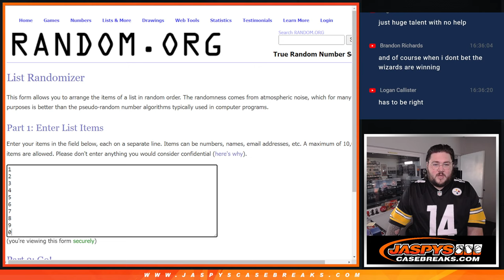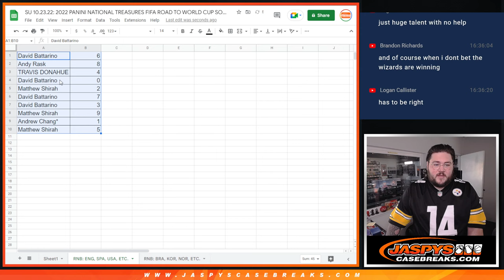*RNB* ENG, SPA, USA, ETC. 10.22.23: 2022 PANINI NTFIFA ROAD TO WORLD CUP SOC 1-BOX BREAK #13 *PYT*